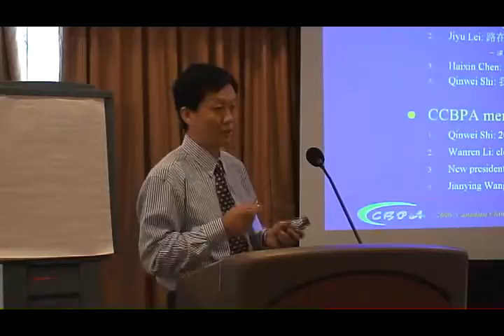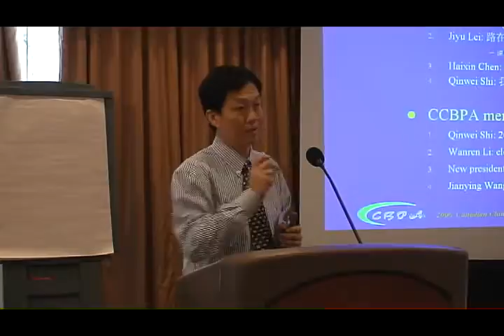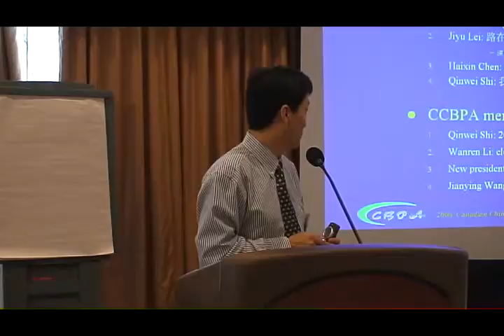加中生物医药科技发展协会会长史博士